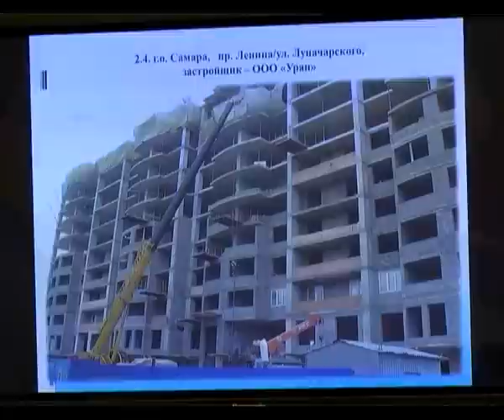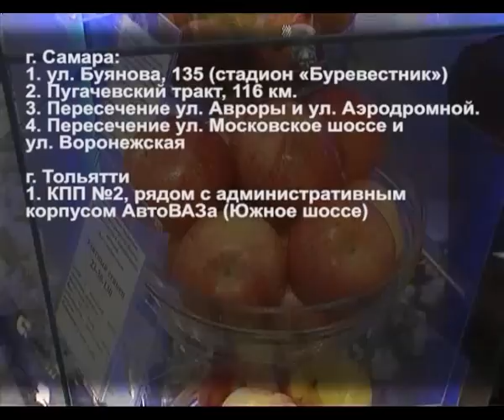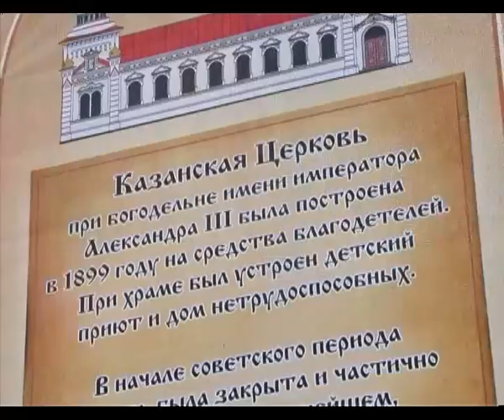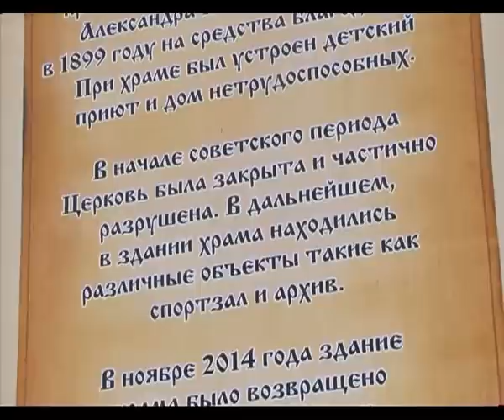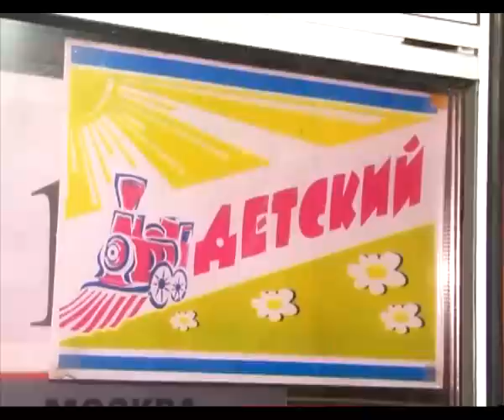Новости Губернии 24.12.2014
Утверждены основы государственной культурной политики России. Об этом сообщил президент Владимир Владимирович Путин на совместном заседании Госсовета и Совета по культуре и искусству.

А накануне губернатор принял участие в заседании консультативной комиссии при Госсовете. Напомним, по решению президента в состав этого совещательного органа включаются лица, обладающие большим опытом государственной и общественной деятельности.

В Москве состоялось совместное заседание высшего и генерального советов партии "Единая Россия". В нем принял участие губернатор Николай Иванович Меркушкин. Речь шла как и об итогах уходящего года, так и планах.

300 млн рублей из бюджета области в 2014 года было выделено в качестве субсидий для застройщиков проблемных объектов. 1200 самарцев к концу года все еще числятся в списках обманутых дольщиков. Несколько объектов по области доводят до ума.

В новогодние праздники все службы, отвечающие за бесперебойную подачу электричества, будут работать в режиме повышенной готовности. В областном правительстве сегодня прошло заседание штаба по безопасности энергоснабжения.

Праздник спорта, молодости и силы духа. Традиционный олимпийский бал собрал лучших начинающих спортсменов. Вдохновленные успехами страны на Олимпийских играх в Сочи, юные самарцы тоже привезли немало медалей.

Больше миллиарда человек во всем мире отмечают сочельник. По григорианскому календарю Рождество будут праздновать 25 декабря католики, протестанты и 11 из 15 поместных православных церквей. Русская православная церковь готовится отметить праздник по юлианскому летоисчислению.

За новогодней сказкой за тысячу километров. На главную ёлку страны отправились 90 детей из Самарской области. Отличники, спортсмены и дети, попавшие в сложную жизненную ситуацию. Все они уже на пути к столице.

В Самару приехали мэтры российского телевидения. Звёзды программы «Спокойной ночи, малыши!» в рамках акции «Всё лучшее - детям!» посетили онкогематологическое отделение первой детской городской больницы и поздравили маленьких пациентов с наступающим Новым годом.